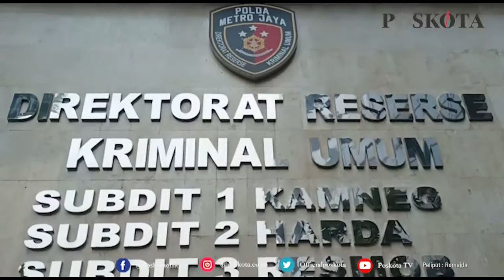PUTRI NIA DANIATY, OLIVIA NATHANIA PENUHI PANGGILAN POLISI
JAKARTA, POSKOTA.CO.ID- Putri Nia Daniaty, Olivia Nathania akhirnya menghadiri panggilan pemeriksaan di Polda Metro Jaya, Senin (11/10/2021). Olivia Nathania akan melakukan klarifikasi atas laporan Agustin terkait dugaan Penggelapan Penipuan dan Pemalsuan Surat.

Olivia tiba di Direktorat Reserse Kriminal Umum (Ditreskrimum) pada 11:50 WIB dengan mobil putih. Putri sulung Nia Daniaty itu hadir didampingi kuasa hukumnya, Susanti Agustina.

Anak dari pelantun Gelas-gelas Kaca itu tampak dikelilingi oleh lima tim kuasa hukumnya. Olivia terlihat mengenakan kemeja berwarna biru dongker dan masker. Istri dari Rafly N Tilaar tersebut hadir dengan rambut pirang dikuncir.

Tak tampak Rafly mendampingi Olivia saat kehadirannya. Namun dikabarkan Rafly sudah lebih dulu masuk ke ruang penyidik.